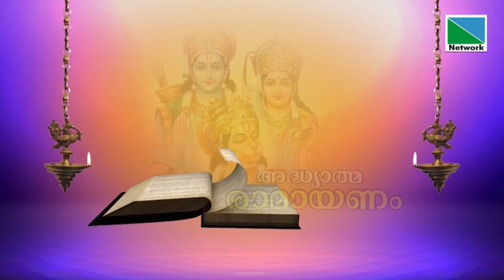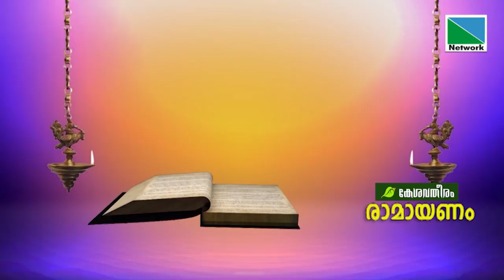രാമായണം | Episode 29 | NETWORK CHANNEL